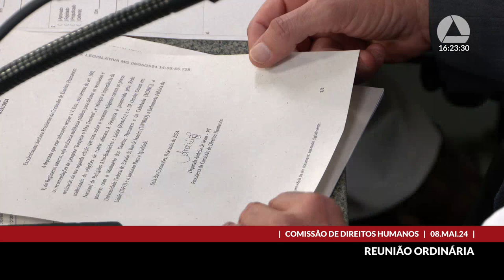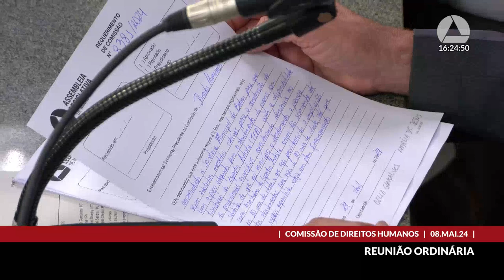08/05/2024 15:30 - Comissão de Direitos Humanos